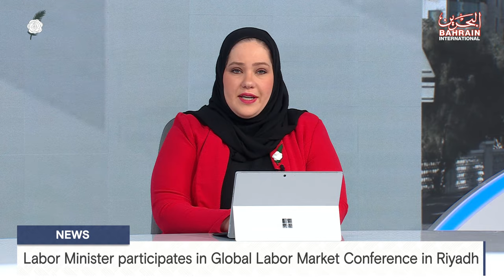BAHRAIN NEWS CENTER : ENGLISH NEWS 13-12-2023